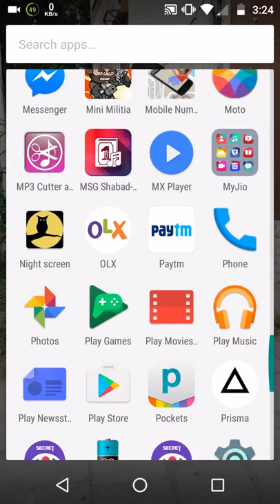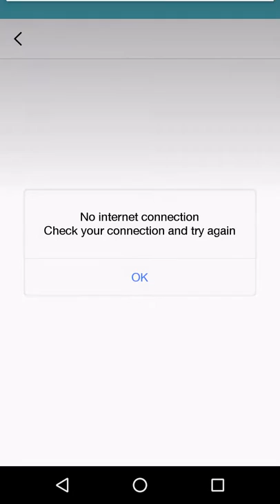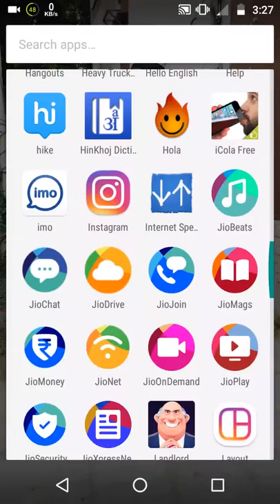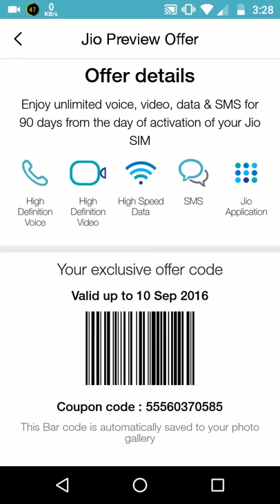How to get jio barcode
How to get a free jio sim in another mobile phones